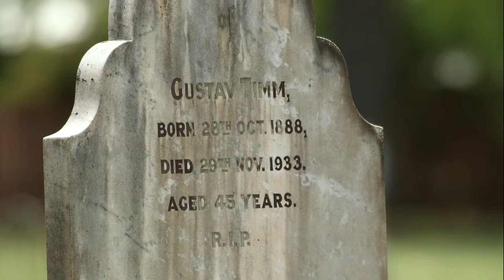Historical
Chinchilla was first mapped in the early 1800's and settled by Europeans in the 1840's.   The original owners are the Barangun People, closely associated with the Wakka Wakka Tribe of the South Burnett Region.   The earliest known grave is on the back fence of this, the Pioneer Cemetery.   It belongs to a man called Thomas Cooke, who died in 1892.